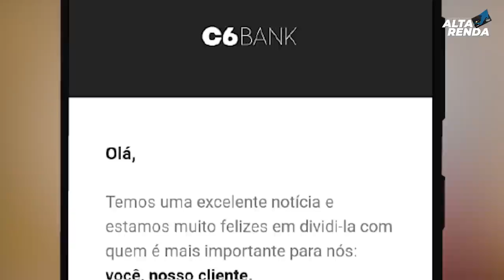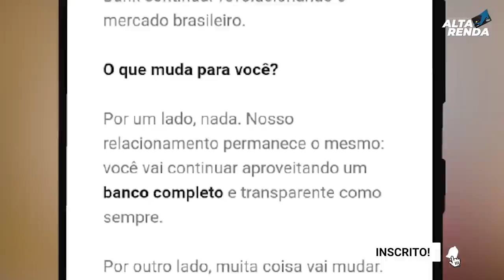💳BANCO C6BANK VENDE UMA PARTE DA EMPRESA PARA O J.P. MORAGAN 40%. E AGORA O QUE SERÁ DO C6BANK?